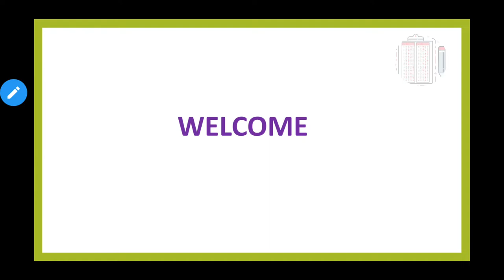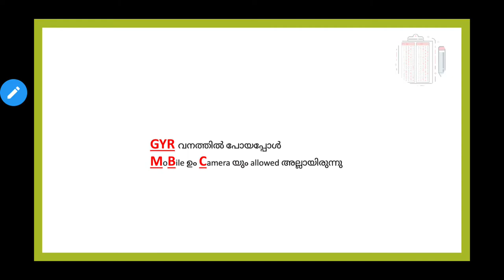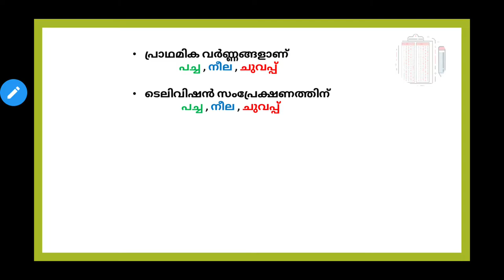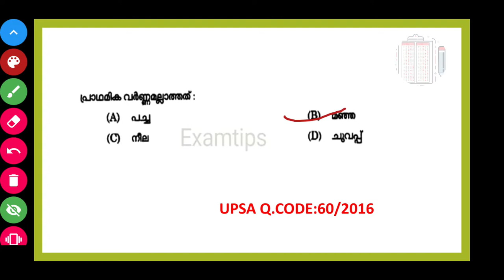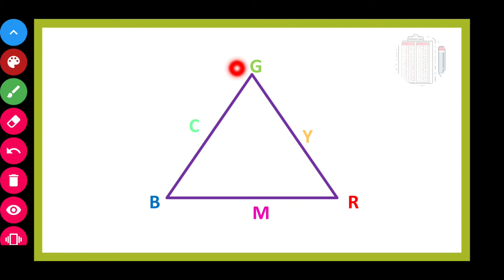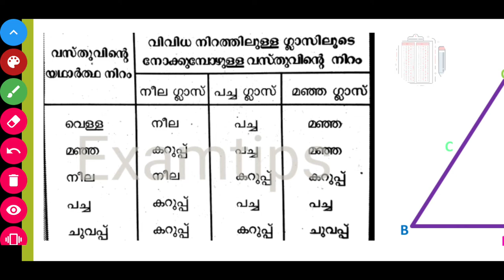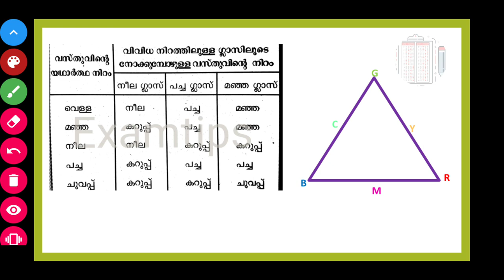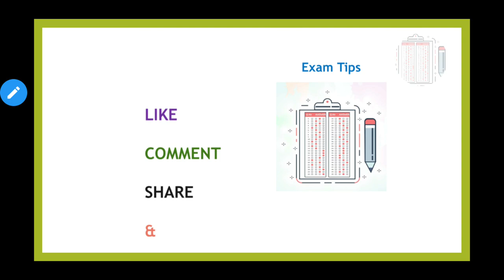GYR വനത്തിൽ പോയപ്പോൾ എനിക്കുണ്ടായ അനുഭവം നിങ്ങൾക്ക് 1 മാർക്ക് തരും. Sure .|light|colours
Hai friends
Ente oru anubhavam ningalk 1 mark neditharum. Sure.

Colours ne kurich previous questions include cheith padikkam code loode.

Query solved
1.primary colour
2.secondary colour
3.complementary colour

Come lets study together.

Your one important mark is here